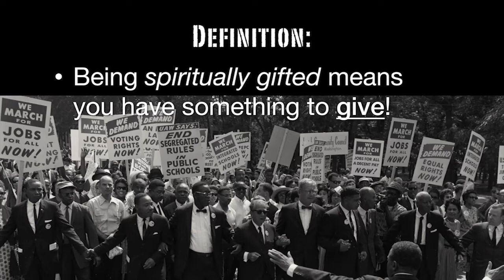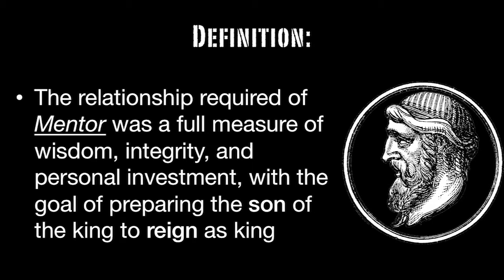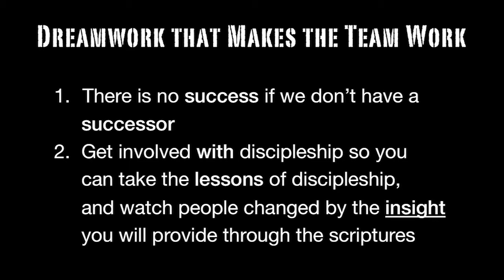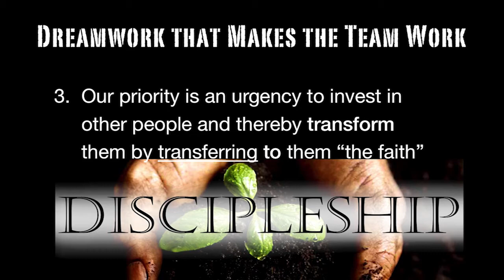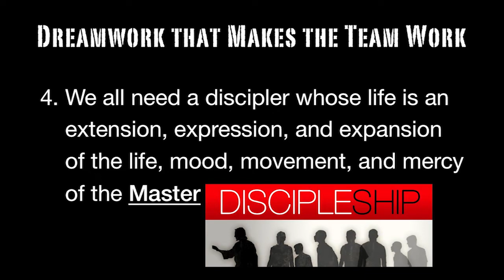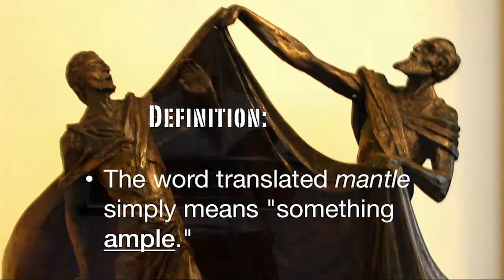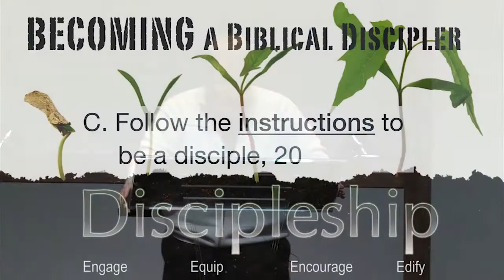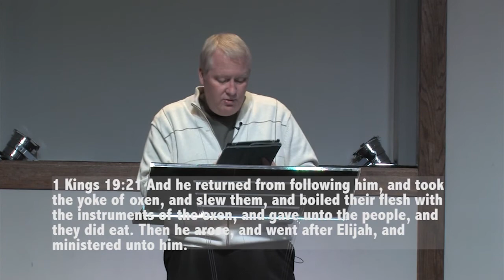The Dreamwork That Makes The Team Work - Message Three.mp4